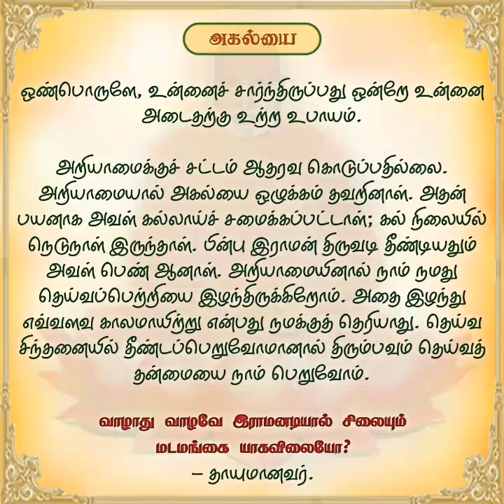"தினசரி தியானம்" மார்ச்.29 'அகல்யை'.